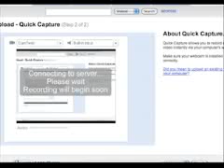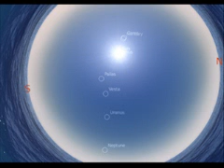Sunset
just testing this program out